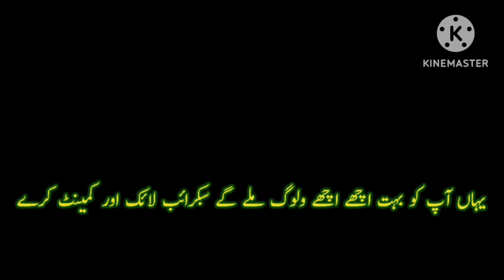Makkah Mein tezz Barish Ya Allah Khair🌧🌧||YaAllah Kram firma